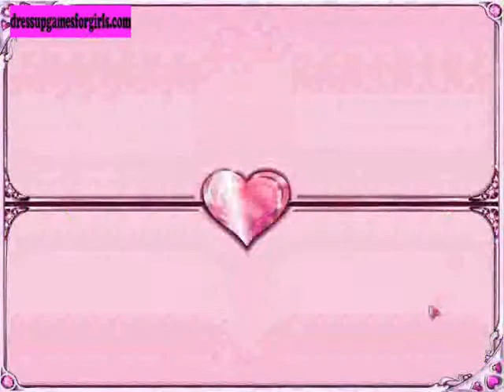christmas cooking games online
Penny\'s favorite holiday is Christmas. She loves the snow, Santa Claus, the Christmas Tree and of course the Christmas special treats: cookies, muffins, cupcakes and other sweets. She will organize a Christmas party for her friends and she decided to prepare for desert a Christmas Delicious Pudding. Would you like help her to decorate the tasty pudding? Let the Christmas preparations begin!